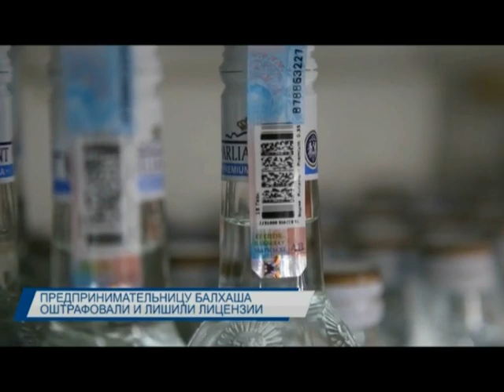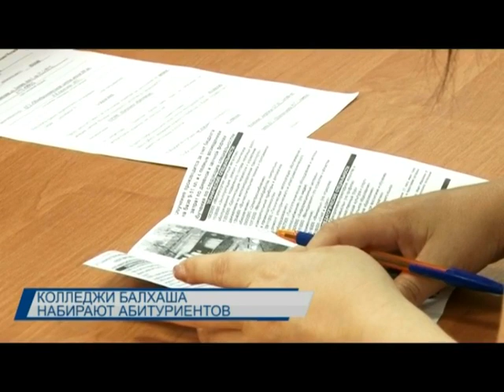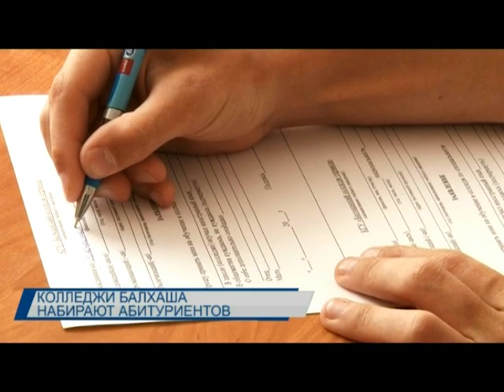Новости Балхаша 02.07.2019